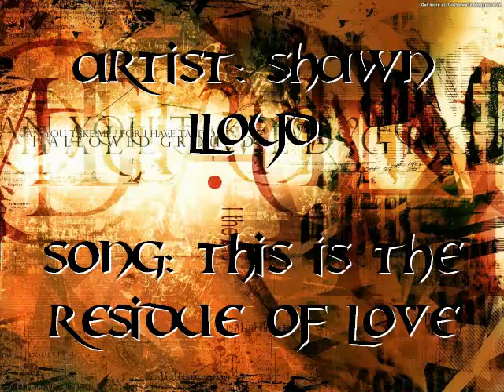This is the residue of love